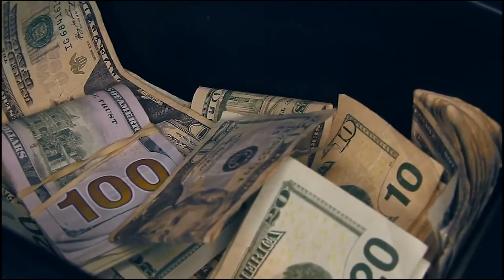(Official Video) Skeli Wizzle "Code Of Silence" (Prod. By Ricky P)